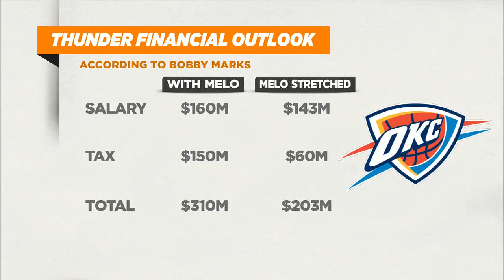Byron Scott: I can't think of a team Carmelo Anthony would fit well on | The Jump | ESPN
Rachel Nichols, Byron Scott and Amin Elhassan discuss the future of Carmelo Anthony after the news of his impending departure from the Oklahoma City Thunder, with Elhassan floating the Miami Heat as an option, but Scott saying he can't really think of a team Melo would fit well on.